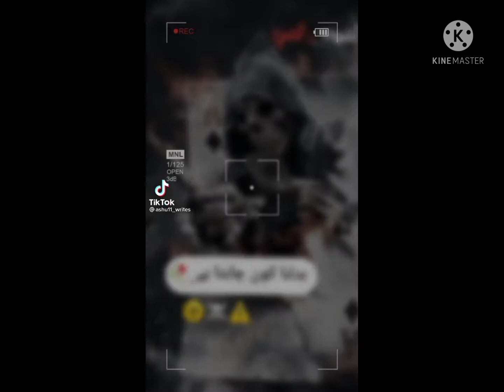boys attitude video status video video status video tiktok video video new status best action status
boys attitude video status video peotry status video status video tiktok video Best video new status